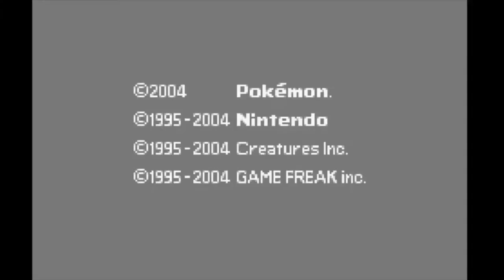PSN Gaming: Pokémon Leaf Green | Fourth Battle with Rival | S.S. Anne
In this episode, we get to have our fourth battle with our rival at S.S. Anne. Enjoy!

0:00 Intro
1:01 The Battle